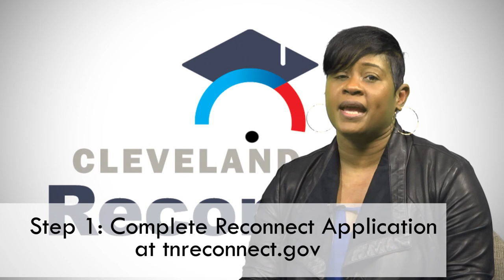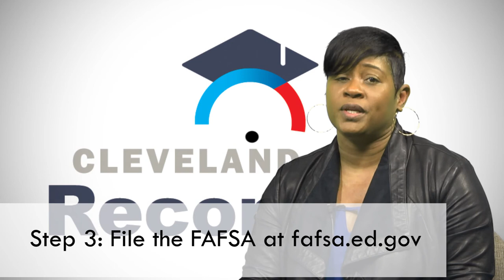Cleveland State Reconnect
Information about Cleveland State Reconnect and the Tennessee Reconnect Scholarship